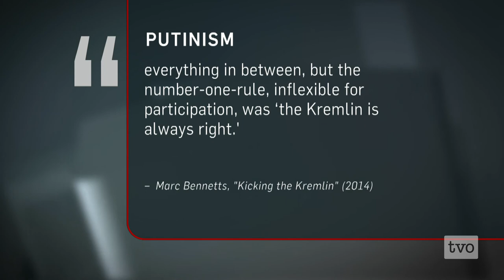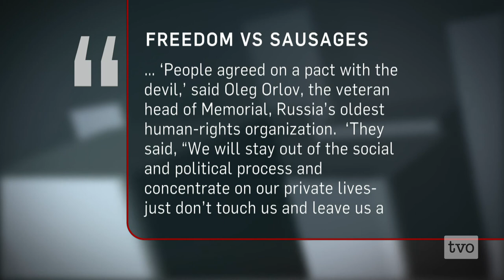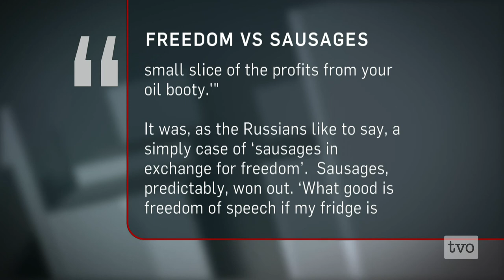Marc Bennetts: Developing Dissidence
At the close of 2011, 100,000 Russians took to Moscow's streets to protest United Russia's electoral victory.  For the first time, Russians are beginning to notice a chink in Putin's armour.  Marc Bennetts, author of "Kicking the Kremlin" sits down with our host Piya Chattopadhyay to discuss the growing opposition movement within the largest country in the world, its diverse and struggling membership, and the unwavering administration that stands in its way.